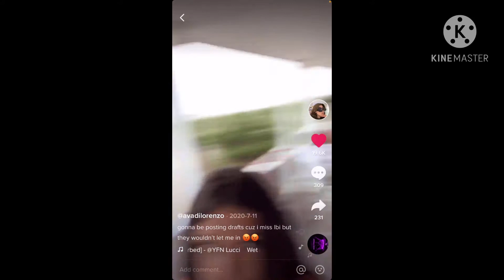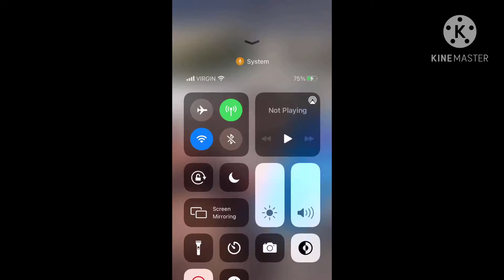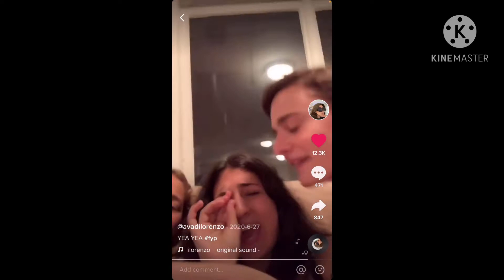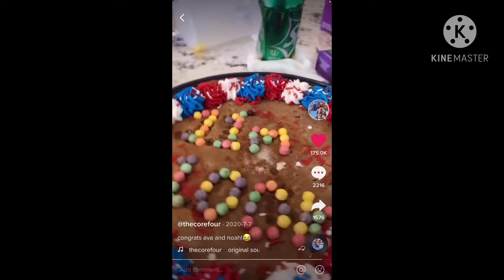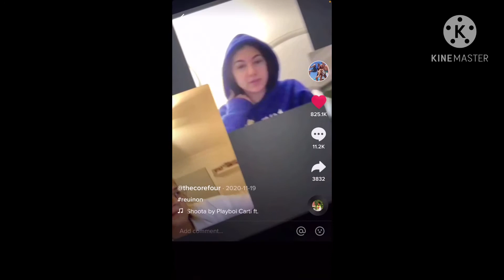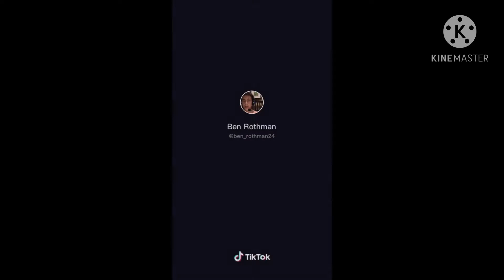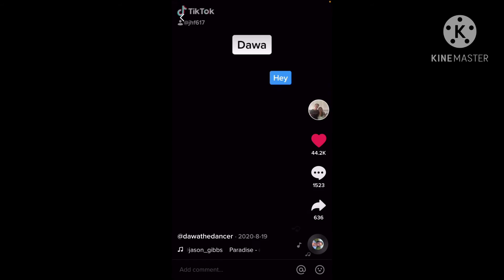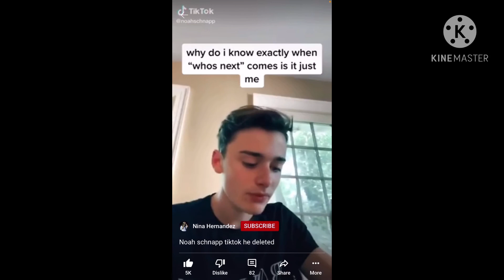Noah schnapp with friends ! Tik toks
Hey y’all ! Stay safe love y’all 💜❤️